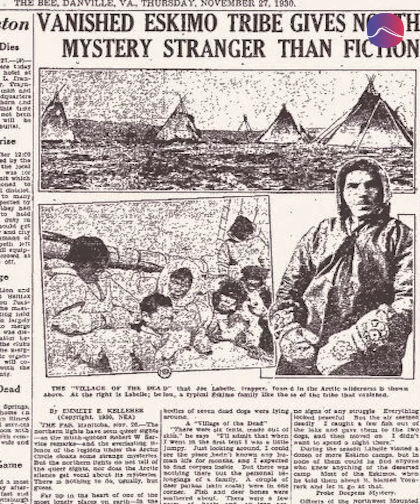قصة اختفاء قبيلة "الإنويت".. ما علاقة الفضائيين؟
بين من يؤكد وجود حياة خارج كوكب الأرض ومن يعتبر الأمر ضرباً من الخيال تأتي قصة اختفاء قبيلة "الإنويت" المرعبة لتحاكي نظرية وجود الفضائيين وإمكانية تشكيلهم خطراً على حياتنا. الحكاية بدأت في ليلة باردة من يناير/كانون الثاني عام 1930، بالقرب من بحيرة أنجيكوني المتجمدة في شمال غرب كندا، التي استعمرتها القبيلة منذ عقود
وكانت مقصداً للصيادين وتجار الفرو. في هذه الليلة وصل صياد الفراء الكندي "جو لابيل" إلى القرية، لكنه صدم لعدم وجود أي اثر للناس بل اكواخاً مهجورة تماماً تُركت مليئة بالطعام والممتلكات الشخصية وسط غيابٍ تام لعلامات المقاومة أو صراع محتمل
قد يفسر اختفاء القبيلة.